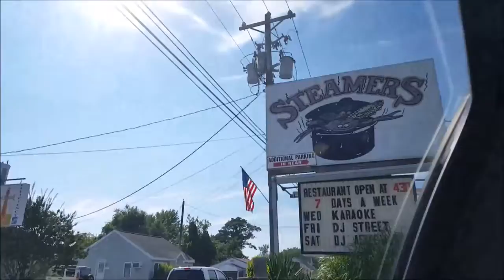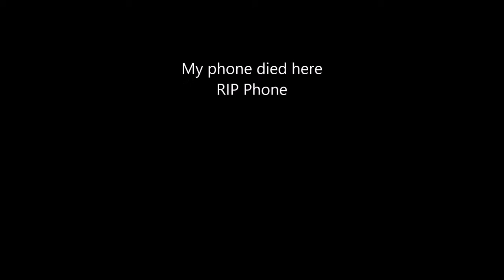Chincoteague Vlog July 2016 (Tankz)